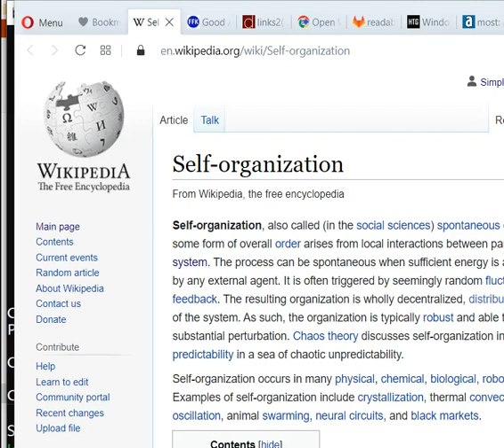From Web page to console text editor in one click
Success! I like semi-automation. Here, with one click, I'm creating a "Readable View" of a web page, converting it to text, then opening it in a Windows 10 console text editor. Uses: "Open With..." plugin, Readability-cli (Node.JS), Lynx (w/SSL), Nano text editor in piped command

call C:\Users\Admin\AppData\Roaming\npm\readable.cmd "%1" | c:\lynx\lynx.exe -stdin -dump -width 9999 -nonumbers -nolist -nomargins | C:\Windows\Nano.exe -